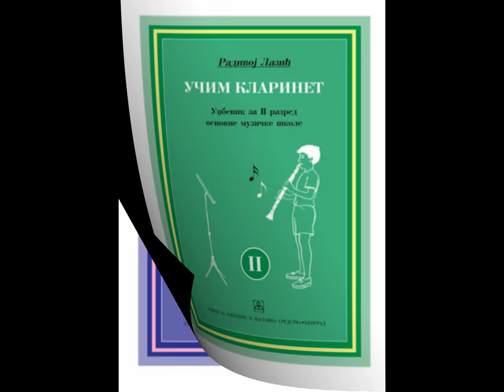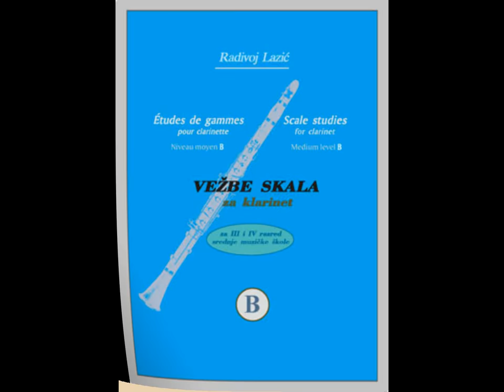Clarinet Music by Radivoj Lazić and Vlastimir Peričić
From the very beginning, pursuing a career as a clarinet pedagogue, I have noticed a lack of literature for this instrument. A dream to make all the necessary literature be at hand fot the development of young musicians has come closer to reality. For 36 years, I have written 30 books for the instrument, 22 of which have been published so far.

Working on this comprehensive project, I have had a lot of people who have been of great help. There were a lot of students, colleagues, my sons and, of course, the greatest credit goes to Professor Vlastimir Peričić for helping and supporting me to bring all this to a close. This way I wish to express my gratitude to all of them.
 As far back as in 1978 I began writing Instructive clarinet literature. I have turned all my thoughts to looking for answers and solutions -- how to learn to play the clarinet quickly, easily and thoroughly.

The author's works are:

1. I am Studying Clarinet I, II, III and IV  (school for the elementary level)
2. The singing clarinet I, II, III and IV (50 easy original pieces with piano accompaniment, progressively arranged)
3. Melodious Studies I, II (choice of 36 studies from the school  I am Studying Clarinet, with piano accompaniment, for pupils' stage appearances.)
4. Easy Clarinet Duos I, II (20 duos from the school I am Studying Clarinet, with piano accompaniment)
5. Scale Studies II, III and IV (corresponding volumes of the school I am Studying Clarinet)
6. Merry days in the music school (10 original compositions with piano, in progressive order from the elementary to medium level.)
7. Great Masters for Clarinet I, II, III, IV, V and VI (transcriptions for clarinet and piano of 65 famous pieces from the world literature.)
8. Scale Studies (Medium level A-B)
9. The Young Clarinet Virtuoso I, II, III and IV (20 original compositions for clarinet and piano, from medium to professional level.)
10. We are playing with orchestra (choise of 25 progressively arranged pieces from the collections mentioned under The singing clarinet, Merry days in the music school, and The Young Clarinet Virtuoso, for clarinet and school orchestra.)
11. Romantic Concerto in A minor

Klarinetska muzika Radivoja Lazića i Vlastimira Peričića

Od samog početka bavljenja klarinetskom pedagogijom ukazao mi se nedostatak literature za ovaj instrument. San, da sva neophodna literatura za razvoj mladog muzičara bude na dohvat ruke, sve više je prerastao u javu. Naime, za 36 godina rada, napisao sam 30 knjiga za svoj instrument. Izdate su 22 knjige.

Na ovom obuhvatnom projektu imao sam mnogo onih koji su mi pomagali. To su bili brojni učenici, kolege, moji sinovi i, naravno, najzasluzniji -- profesor Vlastimir Peričić, koji mi je bio velika pomoć i potpora da sve ovo privedem kraju. Svima njima ovim putem želim da se zahvalim.

 Još daleke 1978. godine započeo sam pisanje opsežne INSTRUKTIVNE LITERATURE ZA KLARINET. Sva razmišljanja usmerio sam u iznalaženju odgovora i rešenja -- kako naučiti sviranje na klarinetu brzo, lako i temeljno.

 Autorova dela su:

1. Učim klarinet I, II, III i IV (početna škola za klarinet)
2. Raspevani klarinet I, II, III i IV (50 lakih originalnih komada uz pratnju klavira)
3. Laki klarinetski dueti I, II (20 dueta iz škole Učim klarinet, uz pratnju klavira)
4. Vežbe skala II, III i IV (korespondira sveskama škole Učim klarinet)
5. Vežbe skala (srednji nivo, A-B)
6. Vedri dani u muzičkoj školi (10 originalnih komada uz pratnju klavira, od nižeg do srednjeg nivoa)
7. Melodične etide s klavirom I, II (izbor od 36 etida iz škole Učim klarinet, uz pratnju klavira, za učeničke javne nastupe.)
8. Veliki majstori za klarinet I, II, III, IV, V i VI (transkripcije za klarinet i klavir, 65 poznatih komada iz svetske literature.)
9. Mladi klarinetski virtuoz I, II, III i IV (20 originalnih kompozicija za klarinet i klavir, od srednjeg do profesionalnog nivoa.)
10. Muziciramo sa orkestrom (aranžmani komada iz prethodnih zbirki za klarinet i mali orkestar, niži, srednji i profesionalni nivo.)
11. Romantični koncert u a-mollu